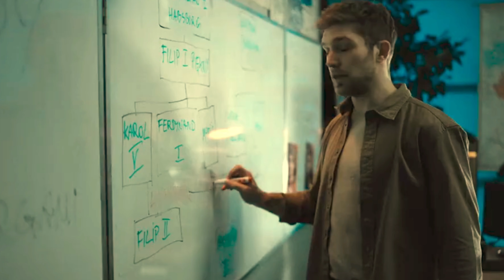FILIÈRE CRIMINELLE Bande Annonce VF 2022 Piotr Witkowski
🟢 Bandes-annonces de films et de séries

🟢 Toutes les bandes-annonces sont disponibles en 4 k
il vous suffit de régler la préférence de résolution

Bon visionnage